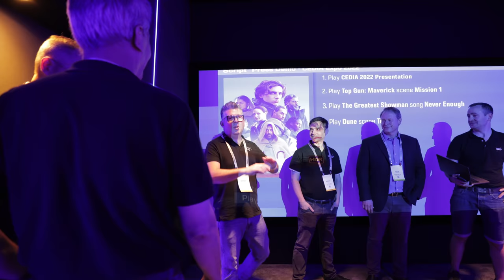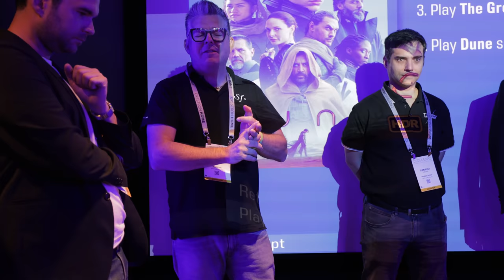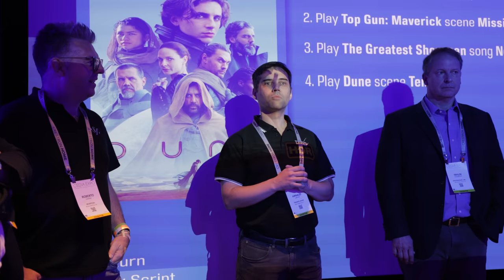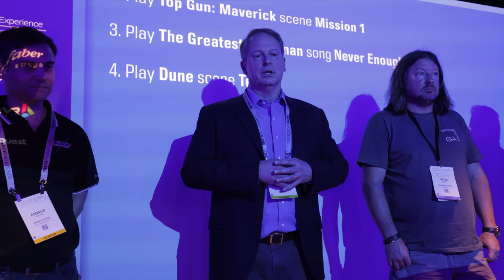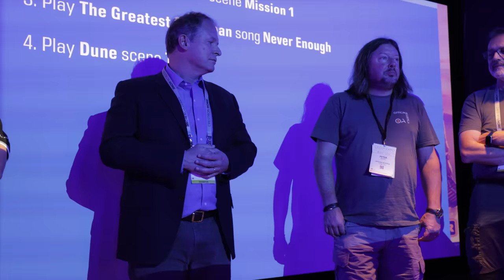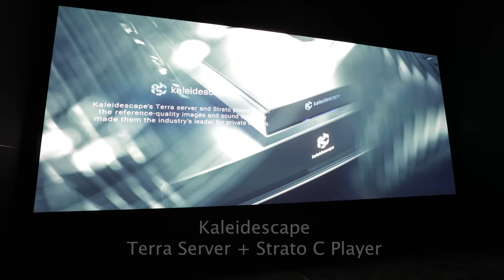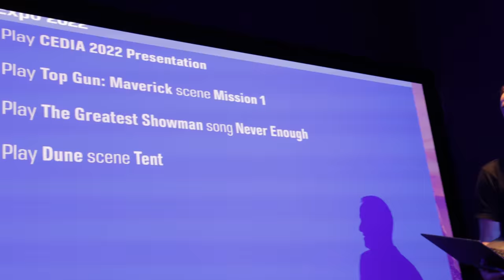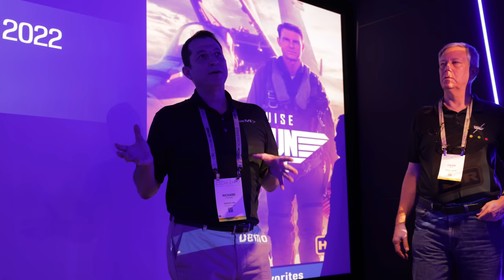14,000 WATTS of RAW Power! McIntosh, Sonus Faber, Trinnov, madVR, Kaleidescape Demo - CEDIA 2022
CEDIA 2022 kicked off with a pre-show demo featuring @Trinnov Audio  ,  @SonusfaberOfficial  ,  @McIntosh Laboratory  ,  @madVR Labs  and  @KaleidescapeInc

Enter the Road to 100K Giveaway (38 giveaways from 26 brands with over $33,000 in prizes)

JVC DLA-NX7 Projector
PS5

Audio:
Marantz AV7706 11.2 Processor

Misc:
14 gauge Speaker Wire